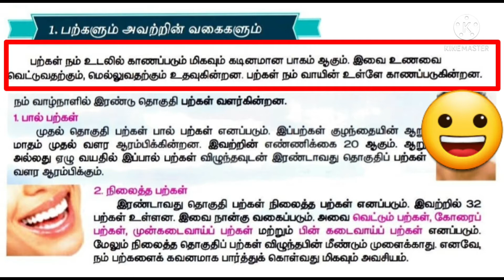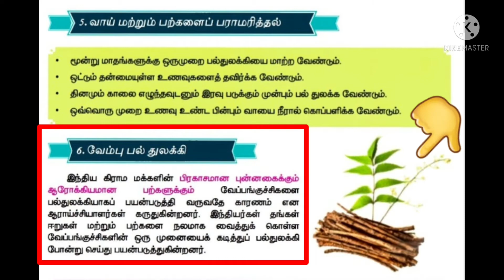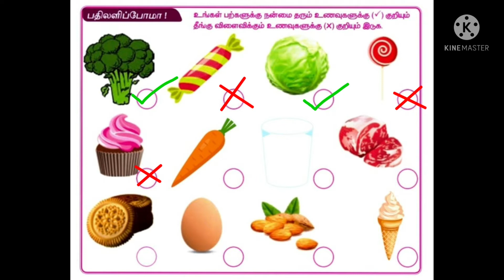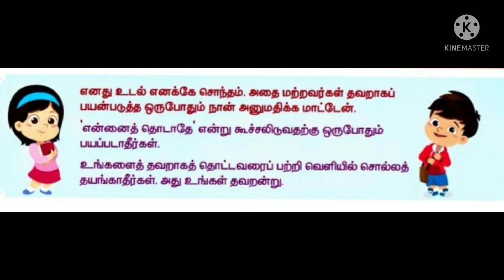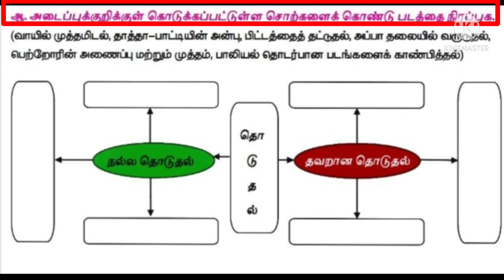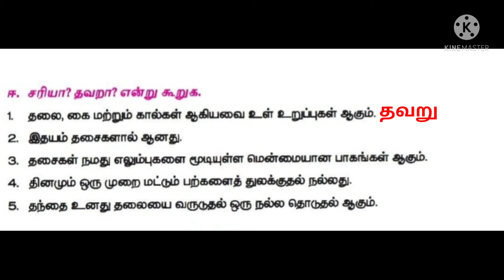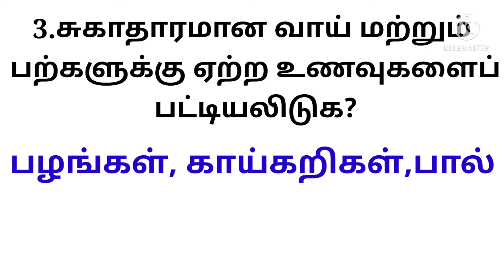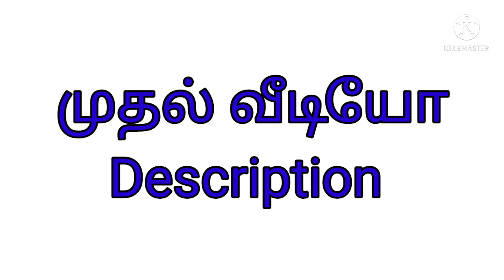நான்காம் வகுப்புமுதல் பருவம்# அறிவியல் அலகு-1#எனது உடல்# மதிப்பீடு பகுதி-2#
நான்காம் வகுப்பு
முதல் பருவம்
அறிவியல்
அலகு-1 எனது உடல்
பகுதி-2

இந்த பாடத்தின் முந்தைய வீீீீடியோ
பகுதி--1
அலகு-1 எனது உடல்

கிளிக் செய்து பார்க்கலாம்